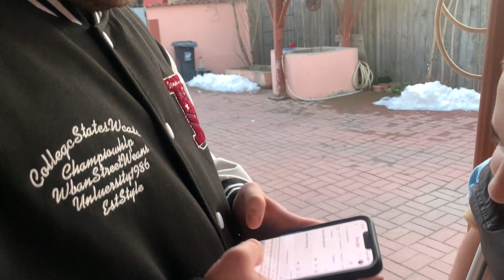CHALLENGE | Vorbesc 24H doar cu GOOGLE TRANSLATE *cel mai greu*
Instagram editor video:alex_ciocan_17
Instagram editor thumbnail:raduci.sarmale
PC-ul meu:
CPU : AMD RYZEN 5 4500 3,6 GHZ
GPU : RX 550 4GB
RAM : 16GB RAM DDR4 2666 MHZ HYPERX
HDD : WD BLUE 1TB
SSD:ADATA SX6000 LNP
Sursa CORSAIR 550W
Filmez cu OBS si editez cu Camtasia Studio 22